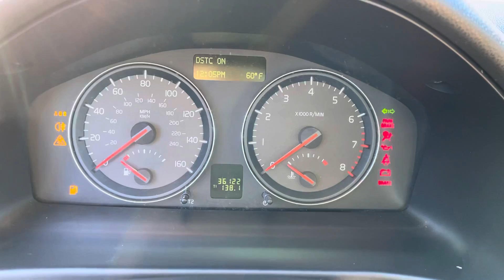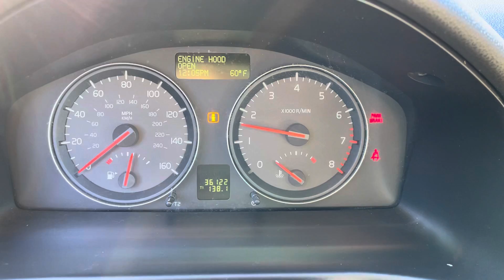Volvo C70 cold start